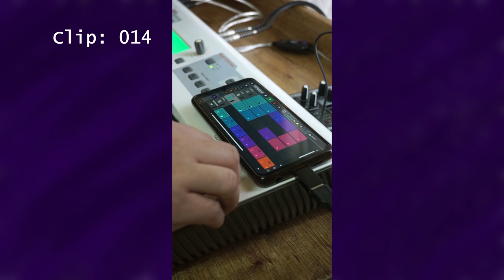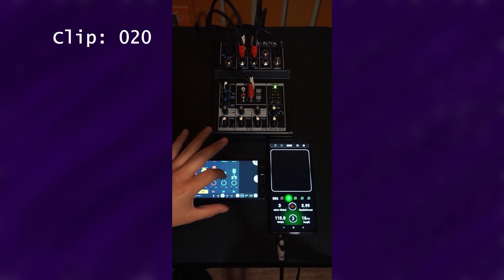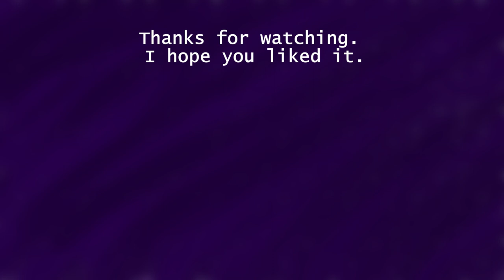Chuck Fimiluz: Short TikTok and Instagram Video Compilations - 11 to 20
These are short videos I uploaded on TikTok and Instagram
They are from the nº11 to nº 20